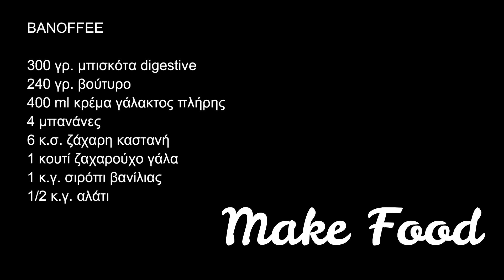BANOFFEE - ένα εύκολο γλυκό για όλες τις ώρες - MAKE FOOD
ΥΛΙΚΑ
300 γρ. μπισκότα digestive
240 γρ. βούτυρο
400 ml κρέμα γάλακτος πλήρης
4 μπανάνες
6 κ.σ. ζάχαρη καστανή
1 κουτί ζαχαρούχο γάλα
1 κ.γ. σιρόπι βανίλιας
1/2 κ.γ. αλάτι